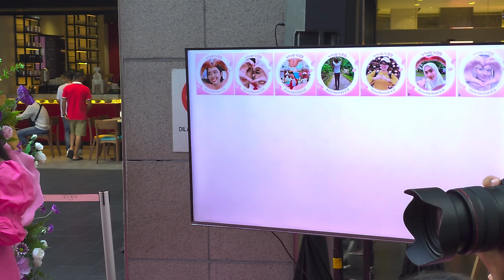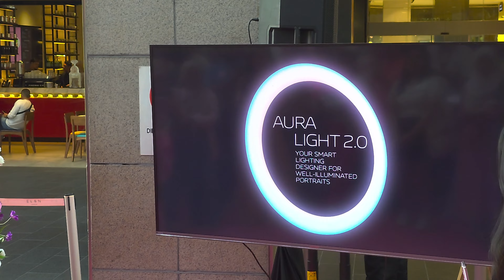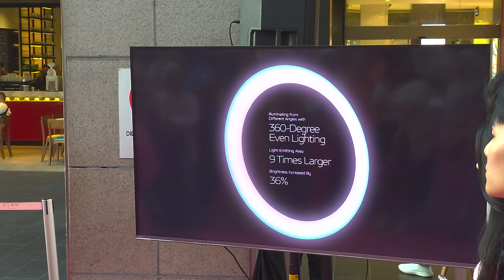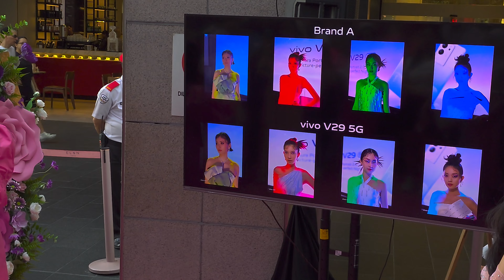vivo V29 5G First Love official launch in Malaysia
vivo has officially launched the vivo V29 5G First Love for the Malaysian market at EL&N London, Pavilion KL. The latest edition model sets to offer stunning aesthetics, top-notch features, and advanced photography capabilities, resembling the charm of a rose.

The vivo V29 5G First Love will be available to purchase at vivo Malaysia’s official E-store, Shopee, Lazada and TikTok shop. Starting 28 November 2023, Malaysians can seize the chance to own the vivo V29 5G First Love and receive a special edition First Love Advent Calendar with a RM100 discount on every purchase of the vivo V29 5G First Love.

V29 5G First Love 12+256GB for RM1899
V29 5G First Love 12+512GB for RM2099